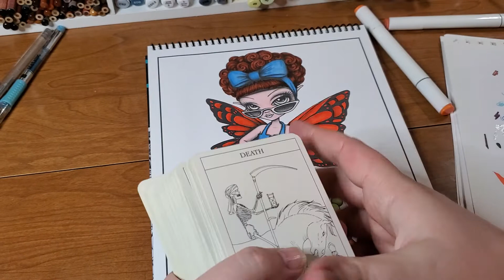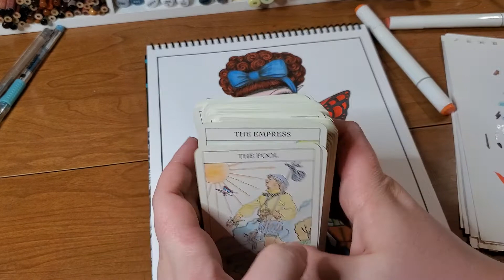Color and chat + meet my new pets! Hint they have really long tails!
You guys knew I had to have my ratties back. lol I have missed color and chats. Please let me know what tarot card you would like me to color 1st.